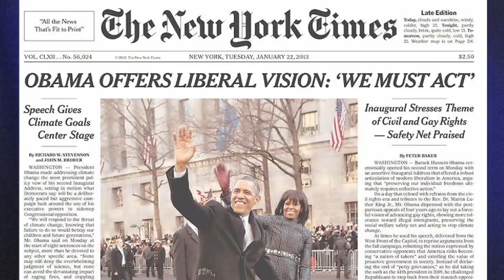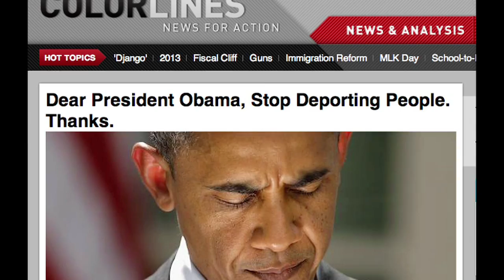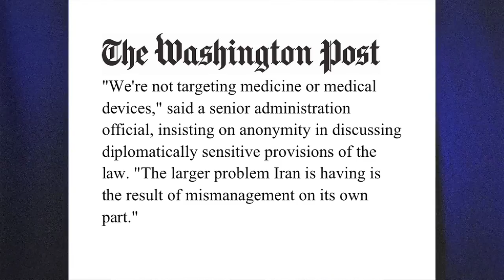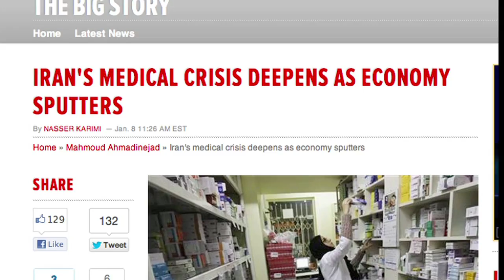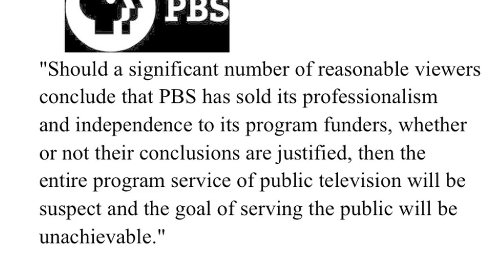FAIR TV January 25, 2013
Obama's inaugural liberalism in context; Washington Post's anonymous Iran truth teller; PBS and the Drone Maker